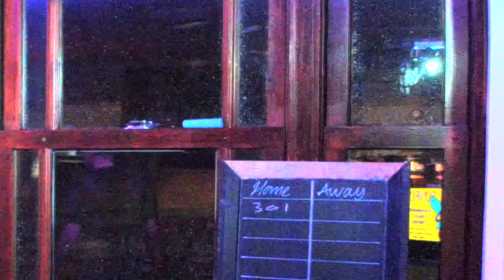KDJ Leon & Disco1 Presents Karaoke Emperors Head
Singer  : Robbie
Song  : Strawberry fields Forever
Artist : Beatles
Rating :

Camera : Mevo Live camera studio
Equipment : Evox 8's , Denon Dn6000Mkii
Software : Serato Dj & Serato Video